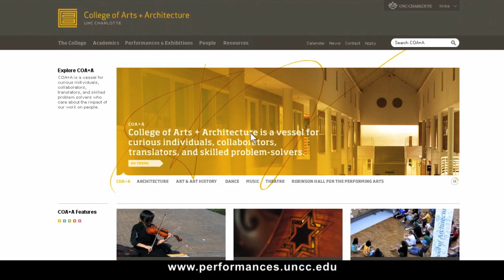North Carolina Dance Festival Promo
EE Balcos talks with Meg Whalen about the North Carolina Dance Festival taking place September 16-17, 2011, in Robinson Hall at UNC Charlotte.